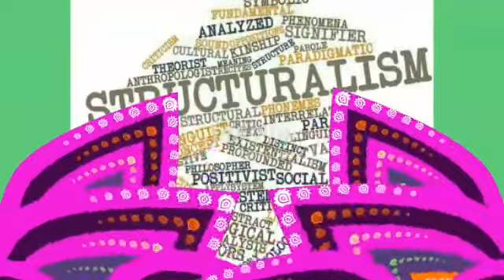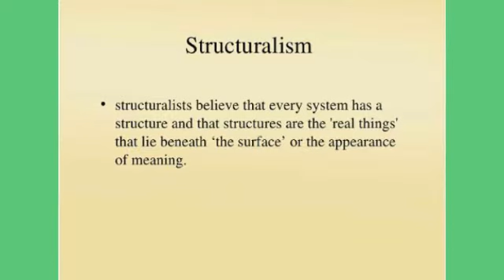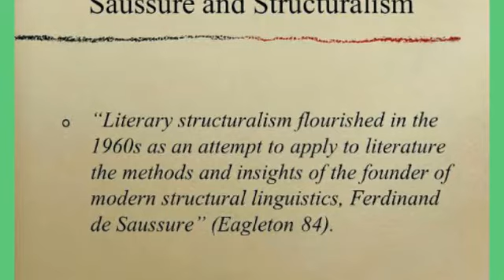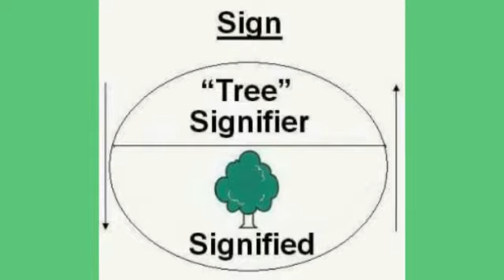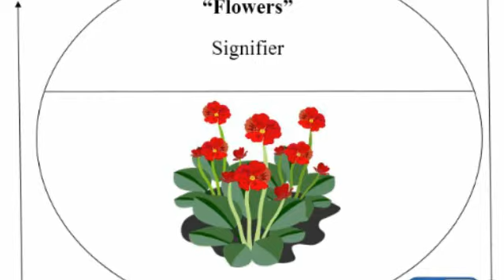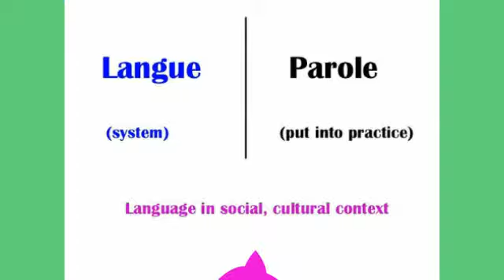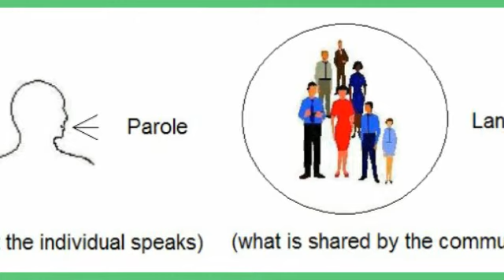Strucruralism Structuralism Theory in Urdu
A modern critical theory for English literature  students in Urdu language.